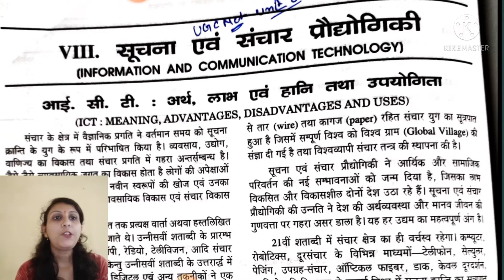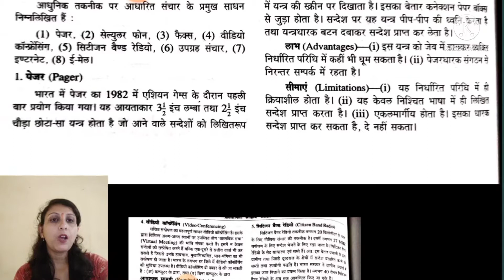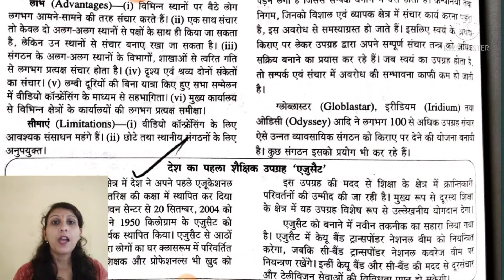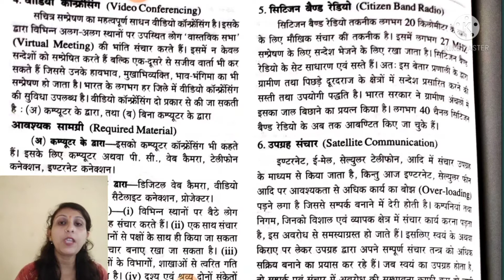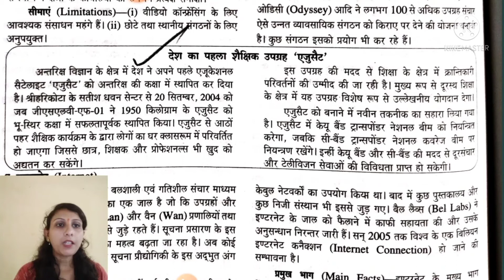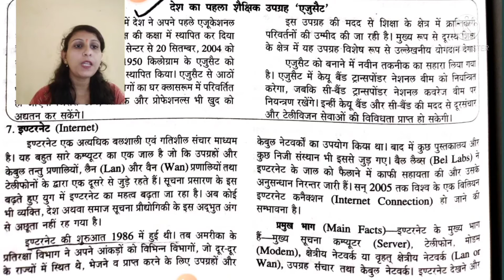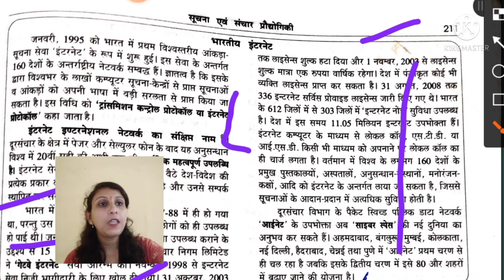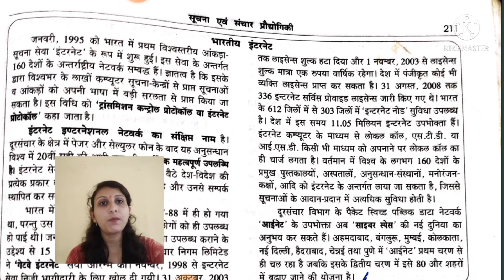UGC NET EDUCATION Topic-सूचना एवं संचार प्रौद्योगिकी part-2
My Instagram id 👉 sumita9172 bo

ugcnet,ntaugcneteducation,educationsubjectforugcnet2021,ugcneteducationstudy.